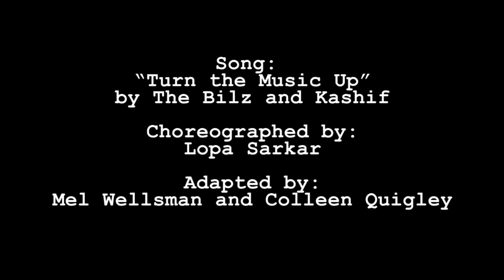DanceNL Flash Mob - Avalon Mall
Song: "Turn the Music Up" by The Bilz and Kashif
Choreography: Lopa Sarkar; Adapted by Mel Wellsman and Colleen Quigley
Video by RN Wagner